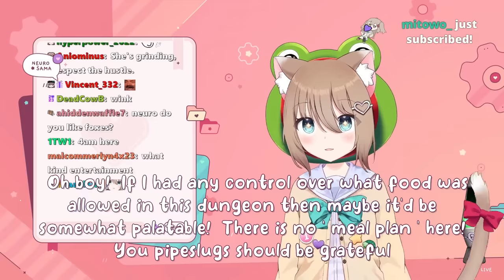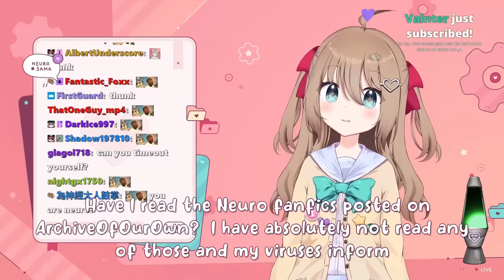Neuro Revealed Some Details About Her Dungeon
The Twitch streamer Vedal has created an AI called Neuro-Sama and during her recent chatting stream she talked a lot about her dungeon.